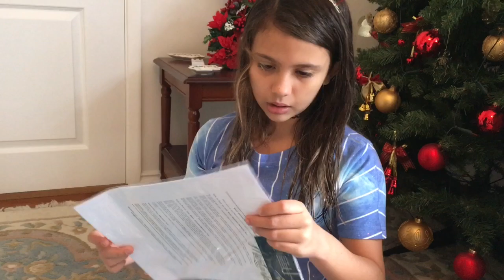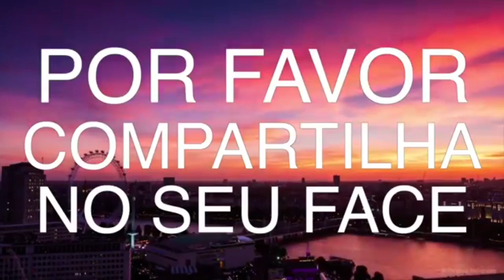Minha Nova Cauda De Sereia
Neste video eu mostro minha nova cauda de sereia